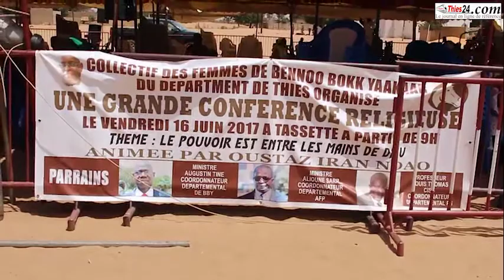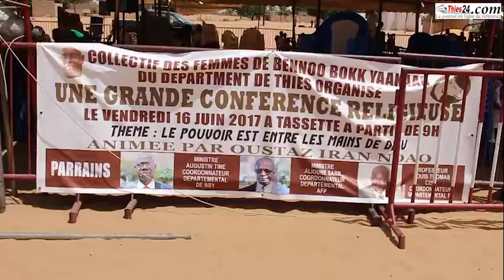Khady Dione APR Tassette (15-06-2017)